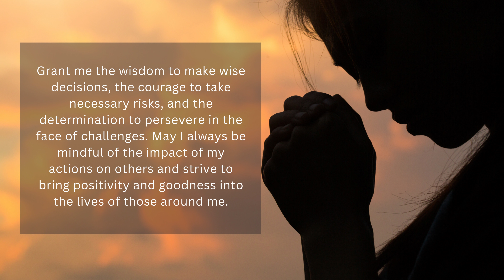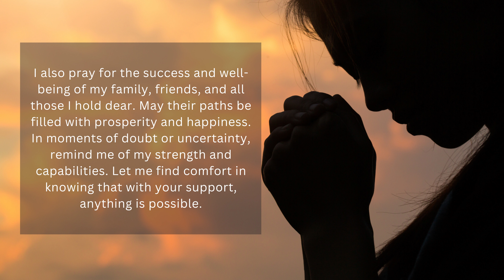No Voice Guided Prayer for Success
If you need the words to say for prayer but don't want to hear a voice, this is the video for you. The Guided Prayer is aimed to provide success and leave you feeling positive and inspired.